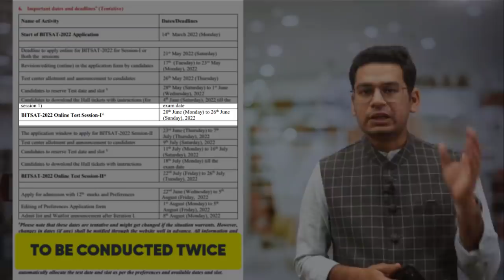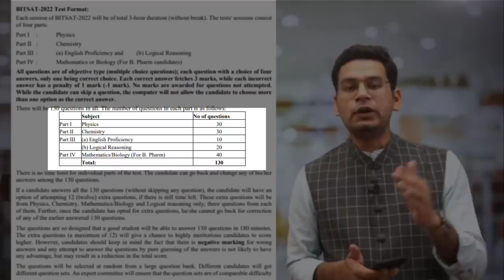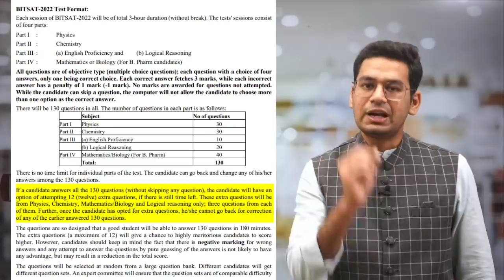BITSAT 2022 | Dates Announced | Major Changes to Exam and its Pattern | Must Watch | MathonGo